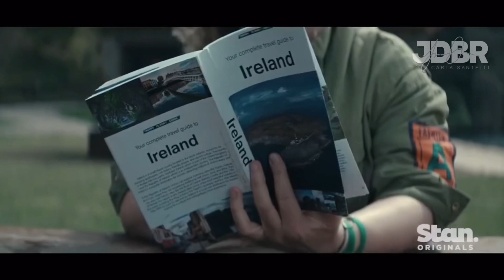[TRAILER-TEASER 2] 🆕 Jamie Dornan as ‘Elliot’ in “THE TOURIST” [2024] ⚡️💥💥☘️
📍Irlanda

Trailer-Teaser 2

𝗡𝗘𝗪: ELETRIZANTE! 💥 — Assista ao trailer oficial legendado da segunda temporada de ‘The Tourist’, estrelada por Jamie Dornan e Danielle Macdonald. A série estreia na BBC em 01 de janeiro e no dia 02 na Stan Australia.

Me pegou demais o “my boyfriend Elliot” finalmente 🥹

Na nova temporada, Elliot redescobrirá suas raízes na Irlanda após o acidente de carro que o deixou com uma grave perda de memória. Enquanto ele luta com seus próprios demônios, Helen terá que juntar as peças de um mistério ainda maior; forçando os dois a enfrentar novos e antigos inimigos enquanto são arrastados para a perigosa vida passada de Elliot.

(Reprodução: @stanaustralia via YouTube)

Video Edition: Jamie Dornan Brasil (JDBR)

Legendas: @carla_santelli (JDBR)